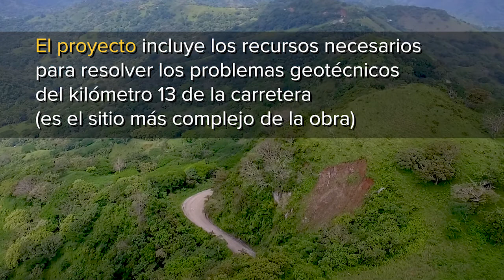Monteverde - Proyecto de pavimentación ruta 606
Acompañamos a la comunidad de Monteverde que tras 22 años de espera, podrá verse beneficiada con el asfaltado de los 17.5 km restantes de su carretera principal. La pavimentación facilitará el transporte de las personas, dinamizar el turismo y fortalecer los sectores productivos de este tesoro natural que conectamos y protegemos. Seguimos reactivando obras, seguimos construyendo democracia, gobernando con honestidad.